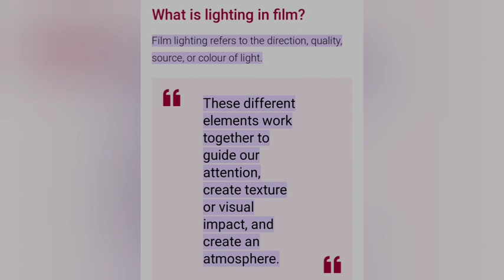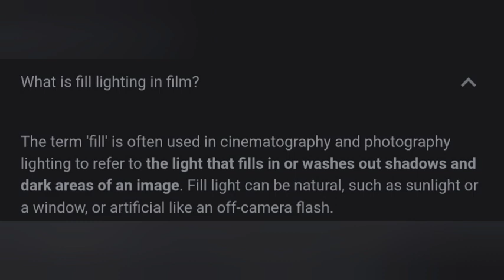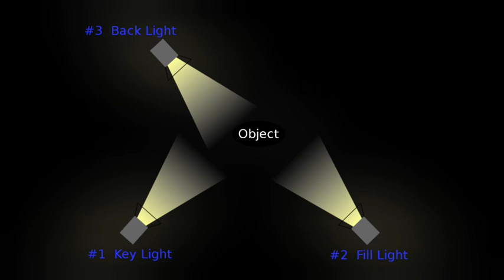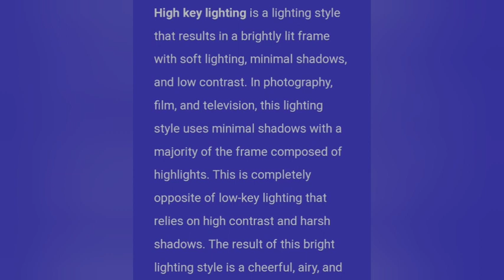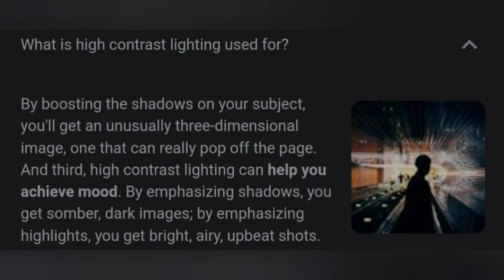Film Lighting Techniques Notes in Malayalam| Film Studies| Key Light| Fill Light| Back Light